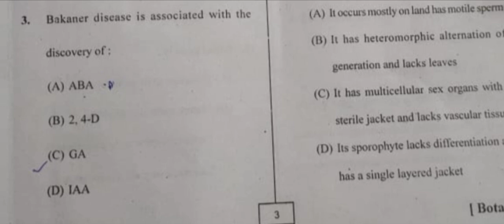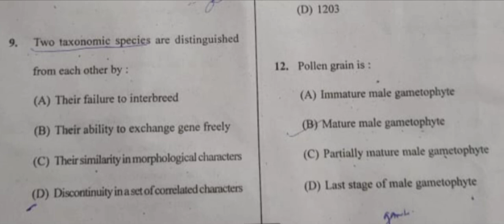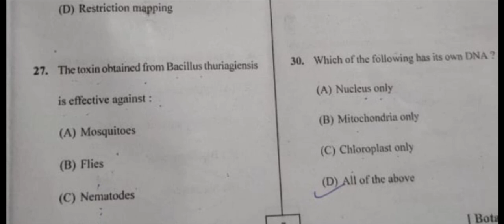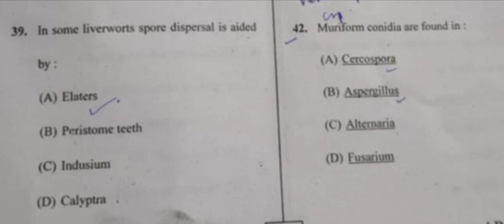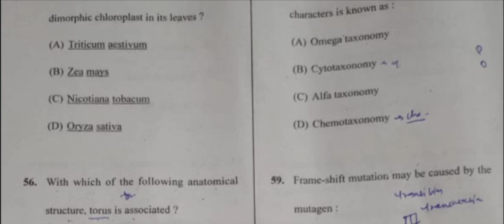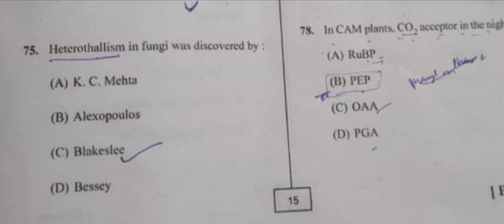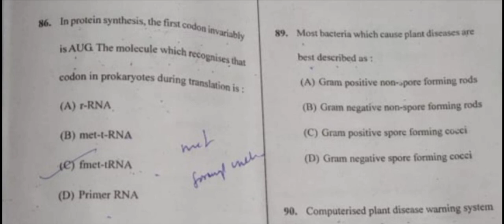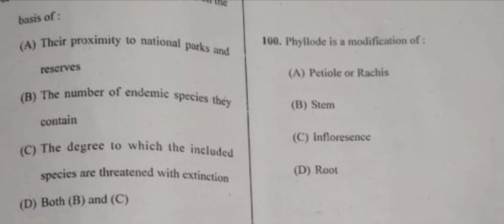Ph.D. (Botany) Entrance Exam - 2021 - Kumaun University Nainital | Question Paper & Solutions